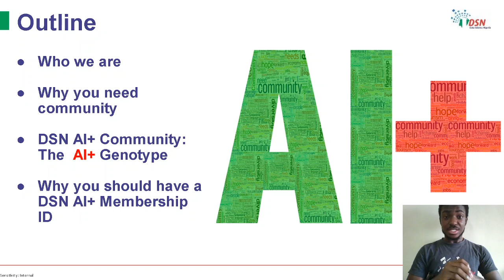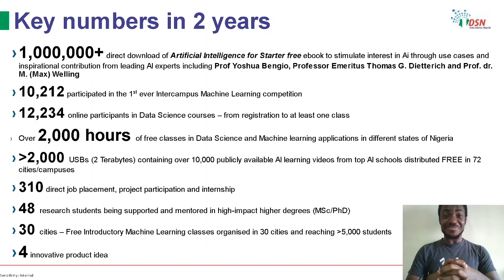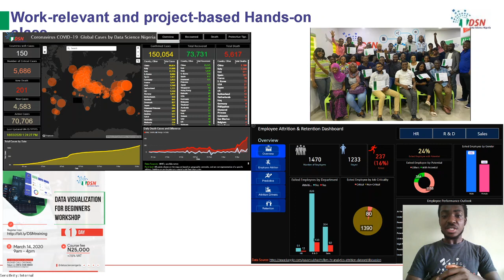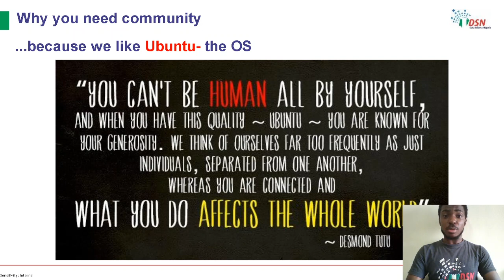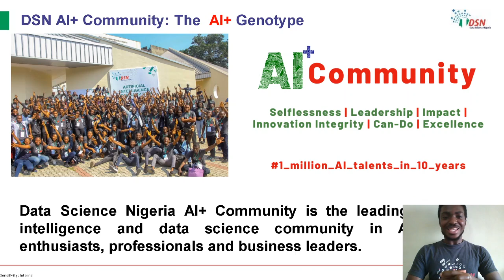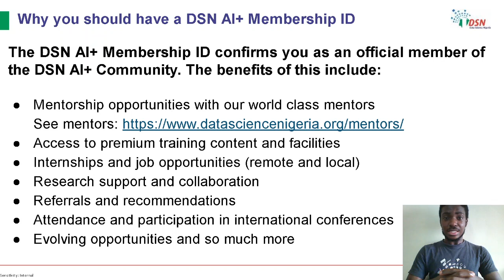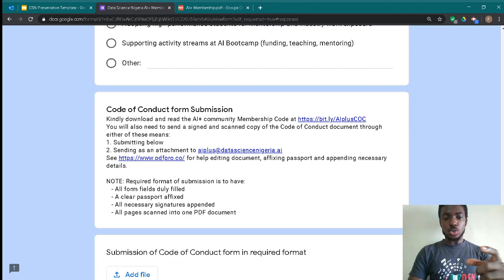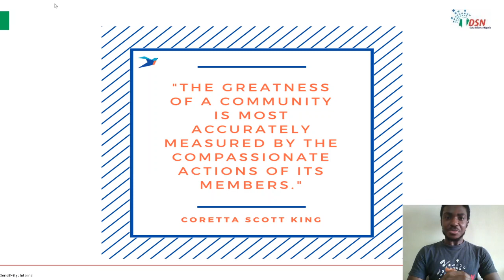8. Data Science Community